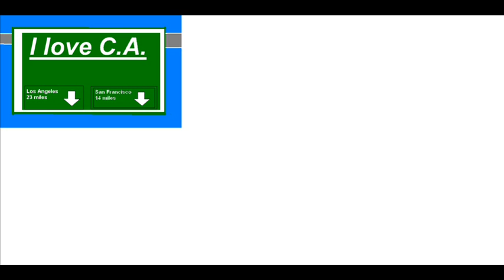Katy Perry Teenage Dream in Lego+ Pictures of L.A. S.F.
Plz read first:
Einding at 1:50
DON'T WATCH!

I'm a noob in video edtiing! I do videos only for my own)